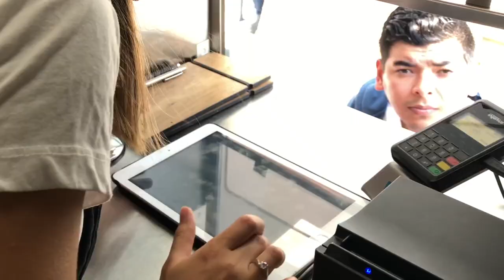Mobile Bistro Crepes'N'Waffles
Feed'N'Treat - #1 Crepes'N'Waffles Mobile Bistro in SF Bay Area on a mission to enrich its casual dining experience.

fnt.social/instagram
fnt.social/facebook
fnt.social/yelp